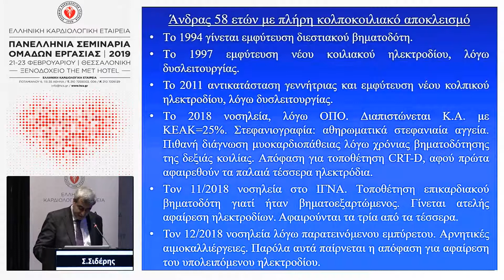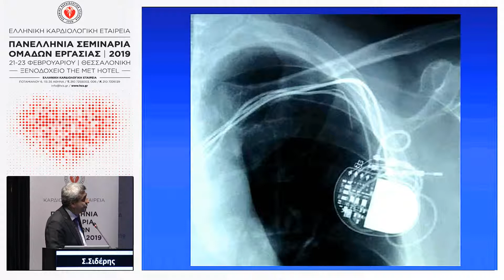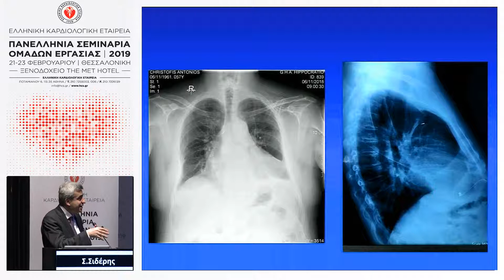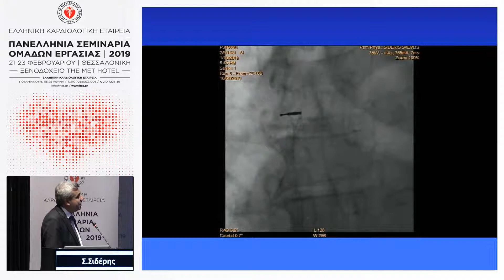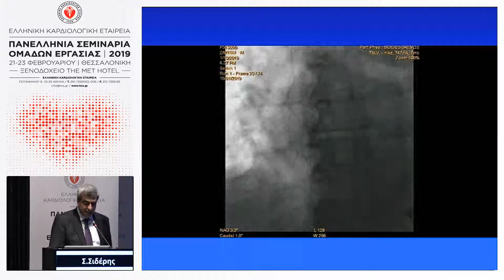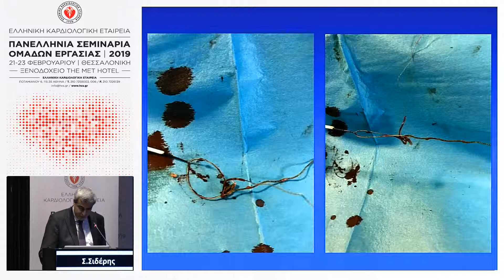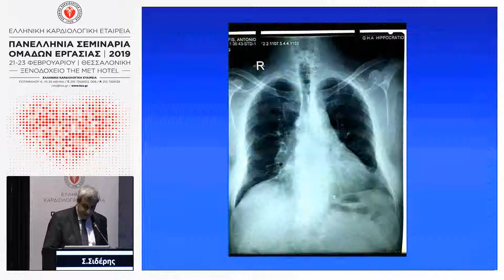Σ.ΣΙΔΕΡΗΣ | Ιπποκράτειο ΓΝΑ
16:00-17:00 Παρουσίαση Περιστατικών
Πρόεδροι: Ε.ΓΕΡΑΚΙΟΣ,Θ.ΜΑΟΥΝΗΣ
16:00-16:10 Νοσοκομείο Υγεία
Τ.ΜΟΥΣΙΑΜΑ
16:10-16:20 Γενικό Νοσοκομείο Νίκαιας- Πειραιά
Α.ΚΩΤΣΑΚΗΣ
16:20-16:30 ΓΝΑ Ευαγγελισμός
Α.ΣΙΔΕΡΗΣ
16:30-16:40 Ιπποκράτειο ΓΝΑ
Κ.ΤΡΑΧΑΝΑΣ
16:40-16:50 Γενικό Νοσοκομείο Αθηνών 'Κοργιαλένειο-Μπενάκειο' ΕΕΣ-
Κ.ΚΟΥΒΕΛΑΣ
16:50-17:00 Συζήτηση